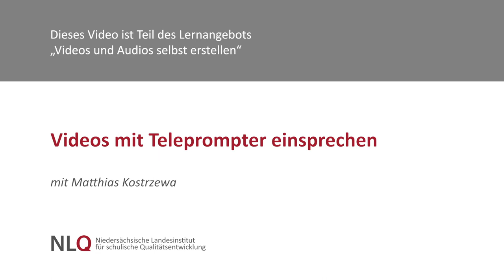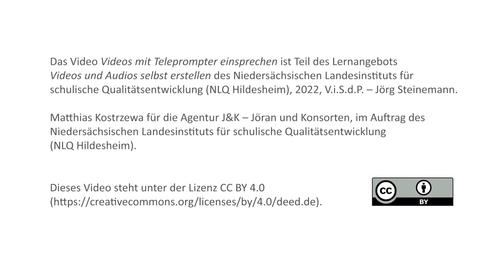Videos mit Teleprompter einsprechen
Dieses Video zeigt wie mit einem Tablet ein Teleprompter für die Videoproduktion genutzt werden kann.